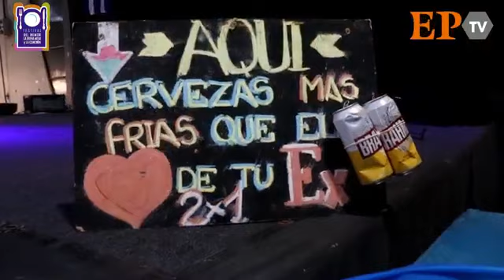Resumen: todo el Festival de la Buena Mesa 2019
Tres días emocionantes que miles de personas disfrutaron en el Festival de la Buena Mesa 2019 en San Francisco. Mirá un resumen de todo lo que se vivió.